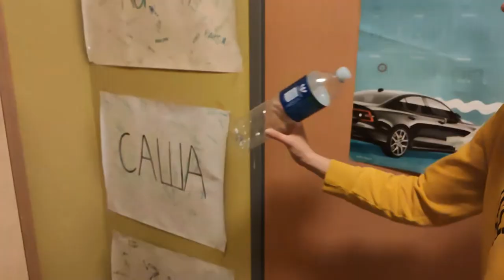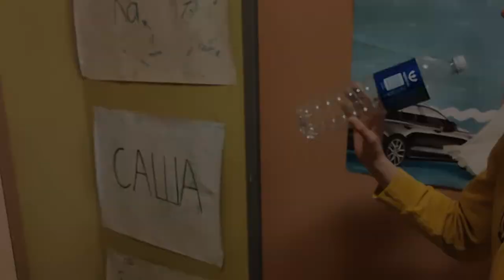Kancota X BlazeJ X Üs - Plastik (Euroscola konkurss)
Laul, mis esitatakse Euroscola konkursile.

Sõnad:

Tauno:

Olin coopis, kus tooteid müüdi koodis.
Läks kaotsi
plast purk moosi, mis laoski saanud moodi.

Mina käin koolis ja loodusest hoolin.
Streikidest ei hooli need pole minu moodi.

Sorteerida proovin, paberit ja pakendit,
olmet ja soovin, et meie võtaksime
enda kätte rooli .

Initsialiseerin uue liikumise:
pakendite tootmist limiteerin,
Eesti revolutsiooni imiteerin.

Refrään:
Plastik on tegelt päris tähtis, kuid siiski
palun sorteeri oma prügi!

Aleksandr:

Äkki mõtleksid ratsionaalsemalt.
Kasutaksid plastikut minimaalsemalt.

Plastik, meie jaoks nagu rästik,
mürgine ja väga vastik,
sellega täitub planeedi maastik.

Lõpeta!

Plastikpakendeid palun taaskasuta.
Inimestele tekitab rõõmu see täitsa tasuta.
Võimalust ärakasutada
ilma lisatasudeta.
Meile ainult toob kasu see:
plastik ei uju vees.

Poodi minnes, haara taskusse ühe paberkoti
Ostsid kilekoti? Nõnda oht meile toodi
Kilpkonnadele surmavoodi
Mõtle kaladele ja avamerele
Palun mõtle järele

Jan M:

Keskkond tähtis
Vaatame kella
Me tund läbi
saamas, draamat pole hellalt

Teame, et peamiselt osutit seavad nemad, seesamad
Firmad, niiet jah, ma tean keeruline teema

See ei erista maailma nii mustaks ja valgeks
Purustavalt raskeks,  usun ma ja kangelt.
Et kui rangelt, sorteerida prügi ja leida see lühis
Võime alustada prügimägede harjade pühkimist.

Niiet, kui on koogid, joogid,  palun jäätmeid ära hoovi loob,  proovi pigem panna õigesse konteinerisse hoobilt, kasutada mitmeid kordi või vältida hoopis.
 Varsti stardib plastikpakk-end.